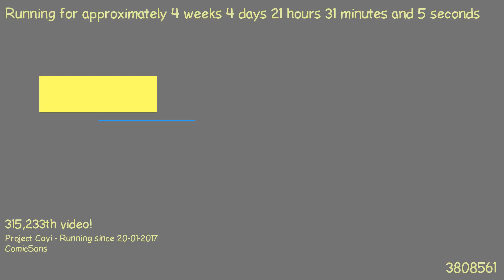1487792117 - Webdriver Cavi - H2